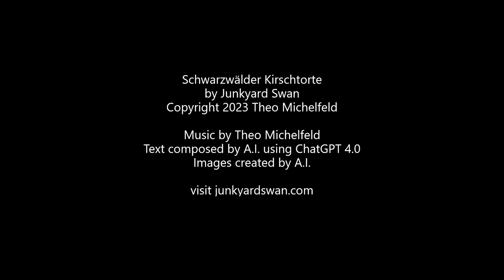Schwarzwälder Kirschtorte - Remastered | by Junkyard Swan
Visit junkyardswan.com for information about all the songs on the Junkyard Swan album.

Junkyard Swan is a multimedia project involving music, technology, poetry, video, art, and A.I.

The Junkyard Swan album features music composed by Theo Michelfeld and lyrics written by ChatGPT 4.0. The album is available as a digital download from bandcamp.com. Release date is March 29, 2024.

"Schwarzwälder Kirschtorte" by ChatGPT 4.0

In Schwarzwald's veil, a dessert emerges,
Schwarzwälder Kirschtorte, a forbidden indulgence,
Layers of midnight, enigmatic and rich,
Mit Kirschen red, a sinister stitch.

Kirsch's sanguine essence, a devilish sip,
Verführung in rot, a bewitching trip,
Die Sahne, a whisper, froth's embrace,
As shadows dance, in spectral grace.

Schokolade sponge, darkness enshrined,
Abyssal layers, secrets unwind,
Zucker and spice, an occult fusion,
With desserts revered, a dark illusion.

In the heart of Deutschland's haunted land,
The Schwarzwälder Kirschtorte, enthralling, grand,
Ein Festmahl for the Nachtgeister's delight,
With Schwarzwald's mysteries, in every bite.

Bienenstich and Mohnkuchen, tales of old,
Sweet echoes of the past, their stories unfold,
In cobwebbed corners, the Geisterbahn glides,
As Schwarzwald's shadows, the night confides.

Marmor Kuchen, marble streaked,
A labyrinth of flavors, dreams it peaked,
The Schwarzwälder Kirschtorte, a midnight spell,
In the ghostly Black Forest, it dwells.

Bitter herbs and hexen, legends weave,
As Nachtgeister dance, by the moon they cleave,
From Schwarzwald's heart, a darkness stirs,
In every German dessert, its soul recurs.